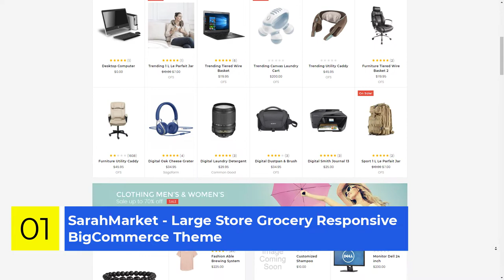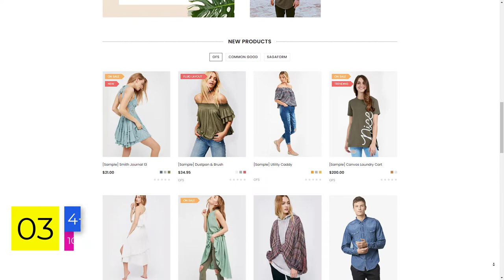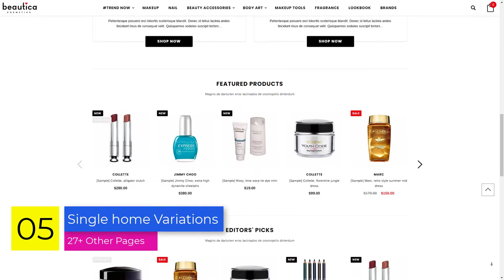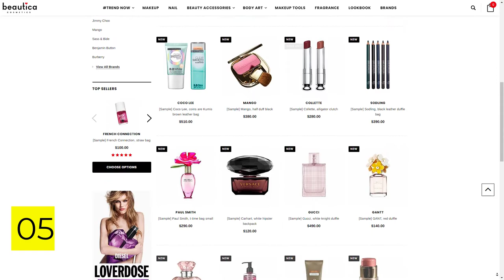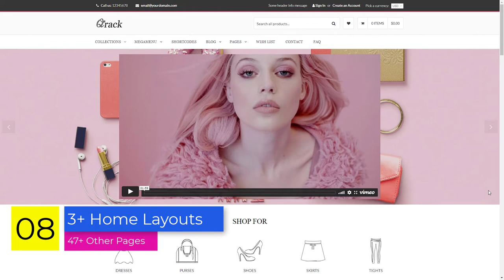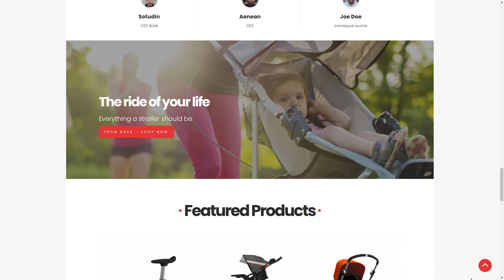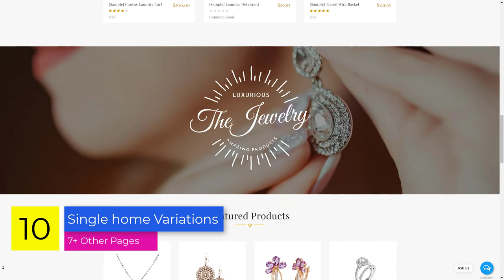10 Best BigCommerce Themes | BigCommerce Store Themes for 2023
Are you looking for the best BigCommerce themes?

✅ SarahMarket - Large Store Grocery Responsive BigCommerce Theme

SarahMarket Large Store Grocery Responsive BigCommerce Theme is a clean and well-designed, fast-loading multi-purpose BigCommerce theme. This super-fast loading and SEO boost theme is built with the Stencil framework, which is perfect for large stores, supermarkets, and groceries.

✅ Electronics Supermarket Responsive BigCommerce Theme

Electronics Supermarket Responsive BigCommerce Theme is the perfect solution for selling stuff online. Especially, it is built for electronics supermarket BigCommerce theme with fast loading and reliability.

✅ LaParis - Simple Creative Responsive BigCommerce Theme - Stencil Based

LaParis Simple Creative Responsive Theme is everything you need to build your site and sell online because it is Stencil based BigCommerce theme. LaParis Simple Theme is perfect for fashion shops, accessories stores, and any big commerce store.

✅ ClickBoom - Responsive Stencil BigCommerce Theme with Advanced Option

ClickBoom BigCommerce Theme is powered by the latest Bigcommerce Stencil Framework. This theme is super flexible with a lot of customization options and you can build any kind of online store using this theme.

✅ Beautica - Premium Responsive BigCommerce Template

Beautica is the newest and most professional Bigcommerce theme. This responsive design is built based on the Stencil framework along integrated with Bootstrap 3. Fit your store on various screens.

✅ AP Alaska - Responsive Bigcommerce Theme Template

Ap Alaska is a totally Fashion Responsive BigCommerce Theme. Thus it is a flexible theme completely adjustable for any device (Desktop, laptop, tablet, and mobile phone).

✅ Paralbag - Parallax BigCommerce Bag Store Theme

Paralbag is a responsive BigCommerce theme designed for fashion stores. Suits for selling bags, shoes, watches, and jewellery. The parallax page scrolling effect makes it look modern, impressive, and premium.

✅ Revo - Multipurpose Stencil Responsive BigCommerce Theme & Google AMP Ready

Revo is built with powerful Stencil Framework and the latest BigCommerce technology that allow you quickly & easily customize your online store.

✅ AP Strollik Responsive Bigcommerce Theme Template

AP Strollik is a dedicated BigCommerce theme for e-commerce stores. This responsive BigCommerce theme is built with the latest BigCommerce Stencil Framework.

✅ Jewelry Responsive Parallax BigCommerce Theme - Stencil Framework

Stencil Framework is a responsive and parallax BigCommerce theme for jewellery stores. It is easy to use so that you can start a beautiful e-commerce website. The responsive, lightweight & smooth design is exactly what you need.

Here we've shown you the specialities of the best bigcommerce themes in 2023. Go to the preview links of your desired themes in the description above and preview them. Let us know if you have any more queries by dropping us a line in the comment section.